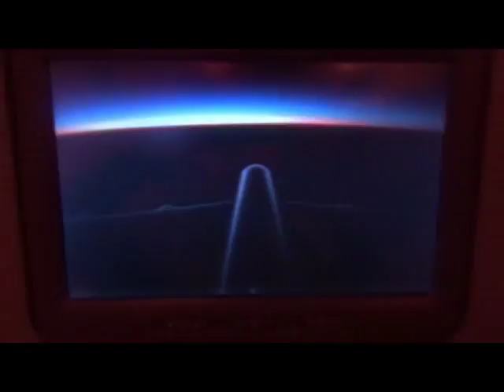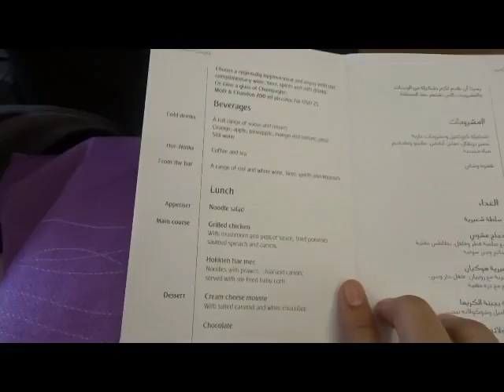Back To Malaysia | QilaTrip - Vlog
**Dhubai - Dubai** (TYPO ERROR )
Still learning for editing video